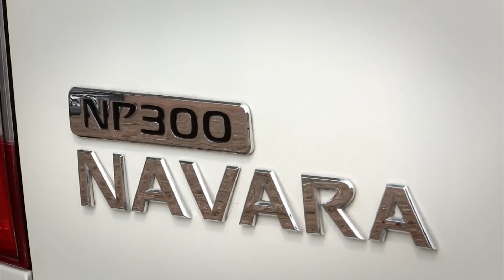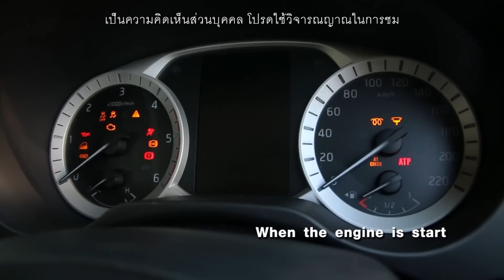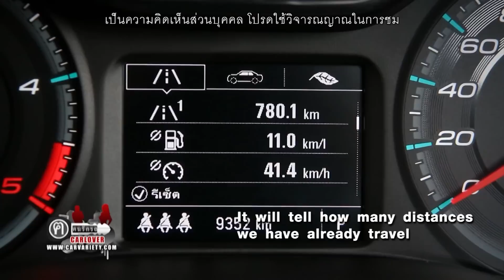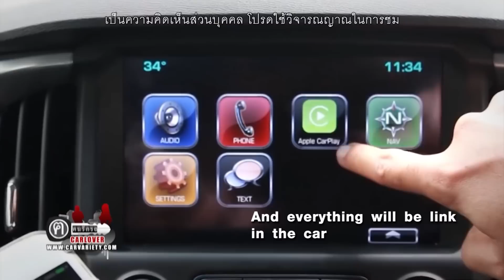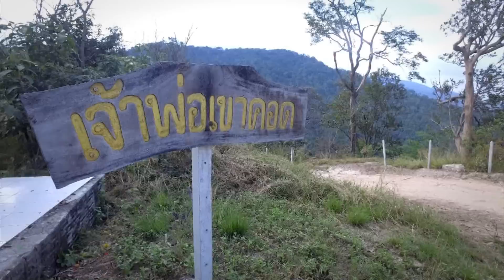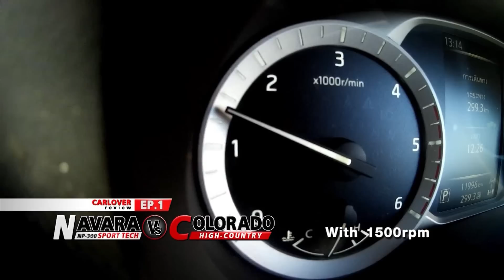Nissan Navara Sportech VS Chevrolet Colorado High Country EP.1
เอ้าเว้ยยย..!! Corolado Vs Navara “2 กระบะโหด ..แรงบิดสูงโคจรมาเจอกัน” มวยเด็ดสายลุยต้องดูกันยาวๆ..แค่ตอนแรกก็มีมวยพลิกกันแล้ว..ถึงเวลาทดสอบจริงจะเป็นอย่างไร ฅ-คนรักรถ Carlover Review วันอาทิตย์ .. บ่ายโมงตรง ทางช่อง 1 (ททบ.5) และ Facebook Live